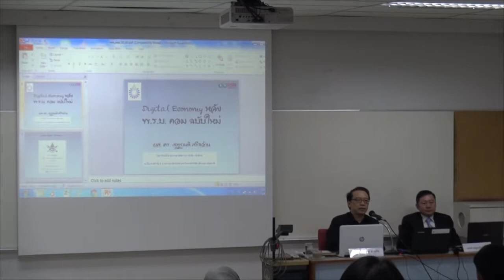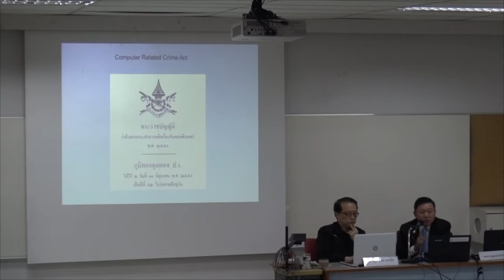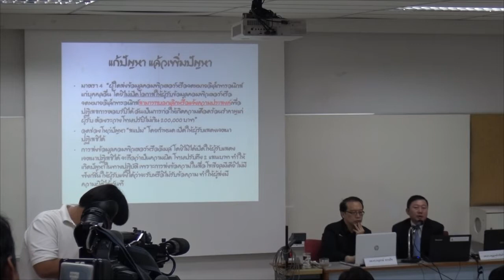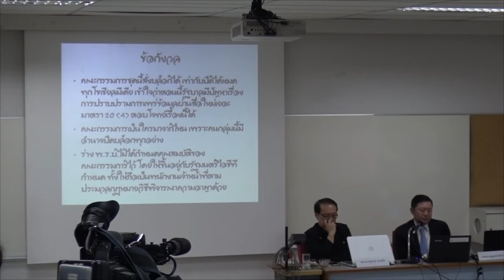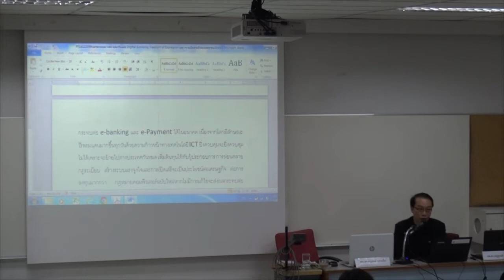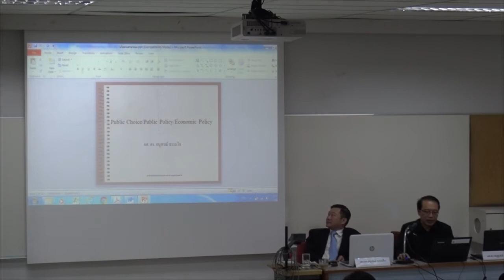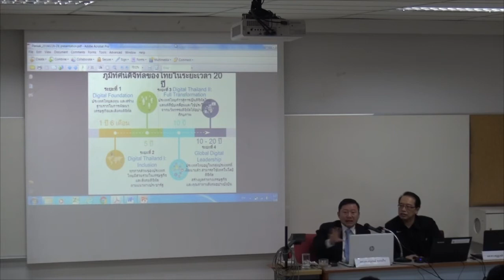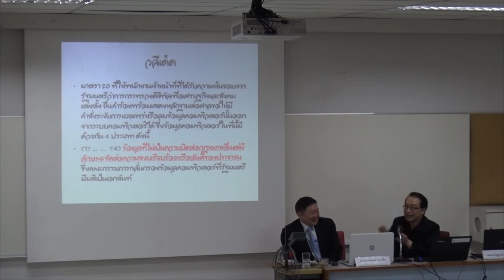งานสัมมนาเกี่ยวกับ พรบ.คอม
จัดวันที่ 8 มกราคม 2560